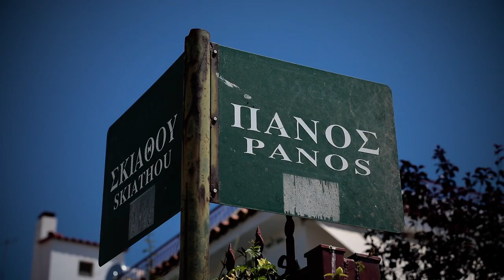newsbomb.gr: Μάτι: Ένας χρόνος μετά